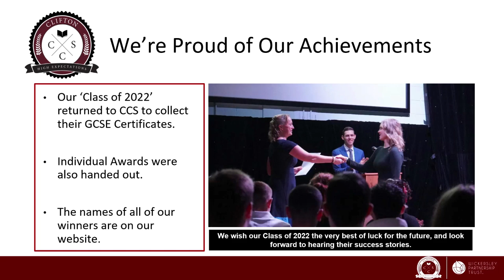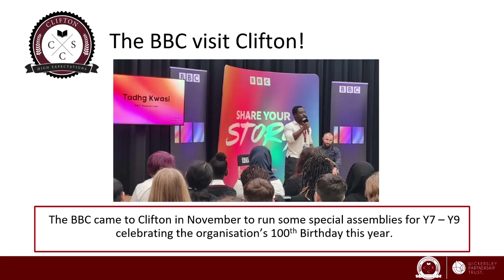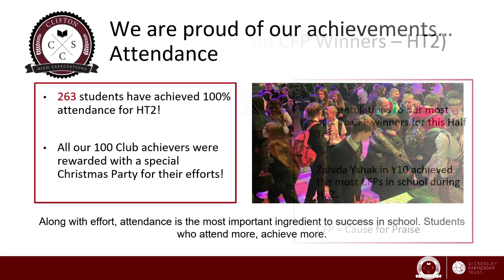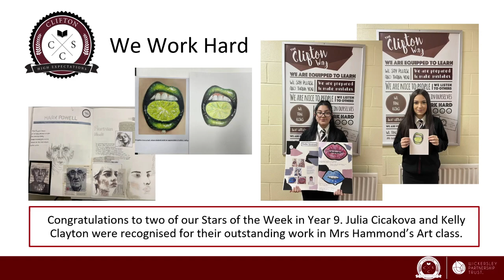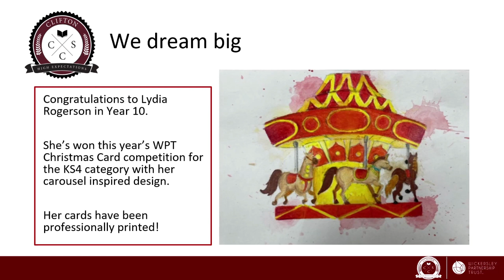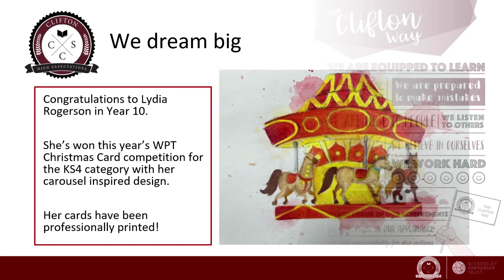Clifton Community School Podcast - Christmas 2022